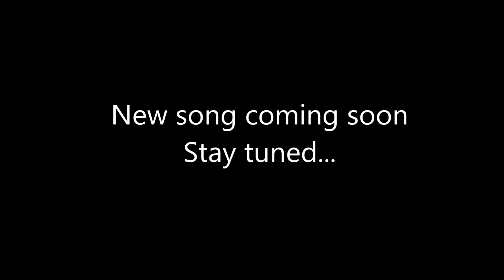The Southern Blacklist - Vocals Recording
Wallace Parreiras screaming with" Knee deep in tha shit".
Sample recorded at Studio Monkey.